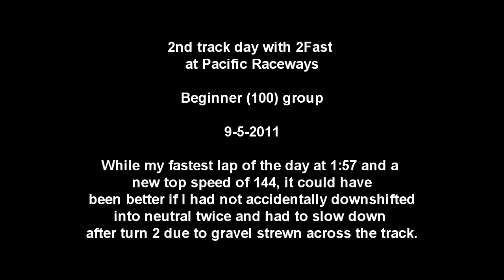2Fast track day at Pacific Raceways (9/5/2011)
my best lap of the day in beginner group.